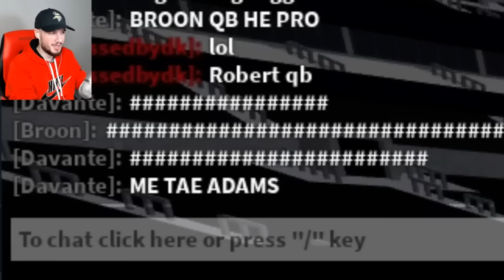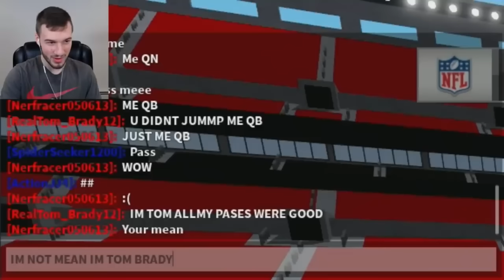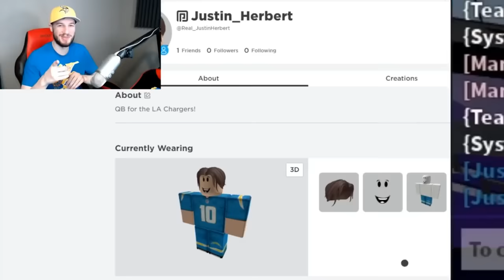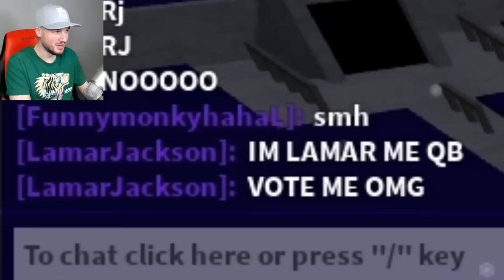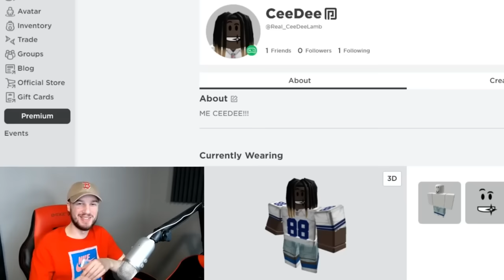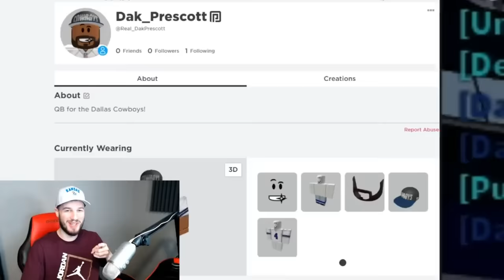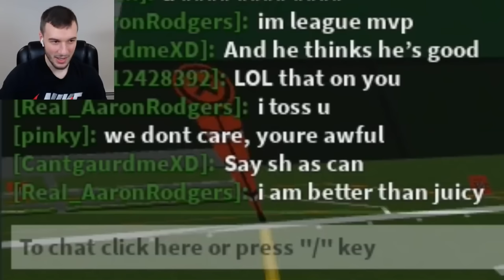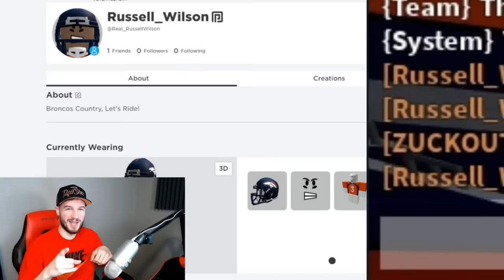I Became the BEST NFL PLAYERS in Football Fusion 2!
I compiled my best undercover as NFL player videos!